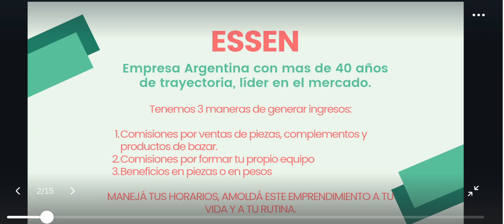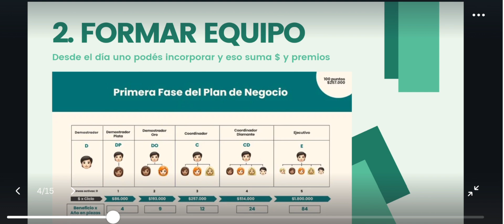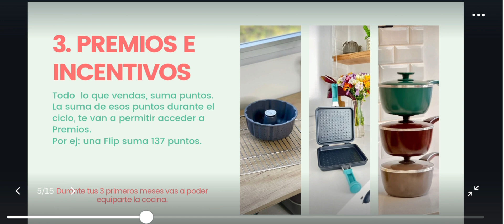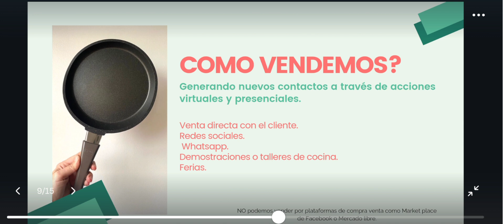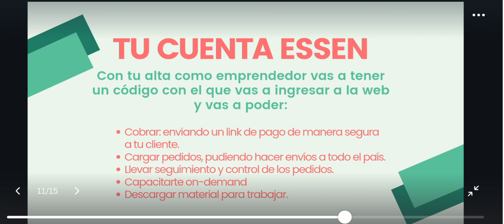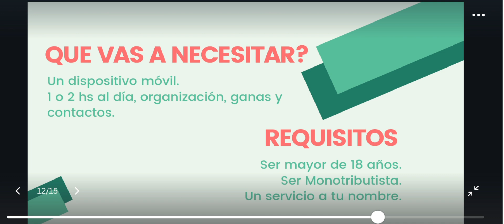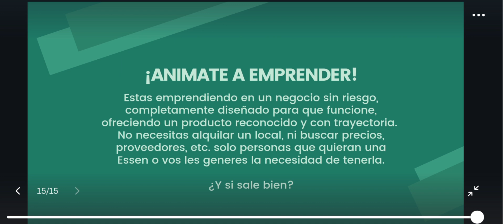Emprendé con Essen